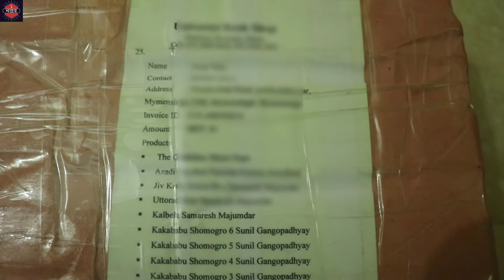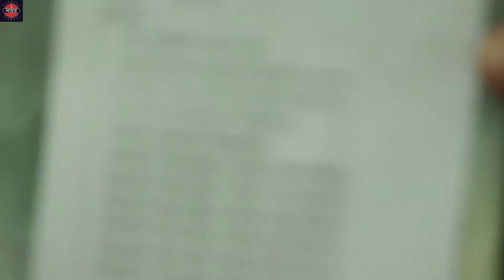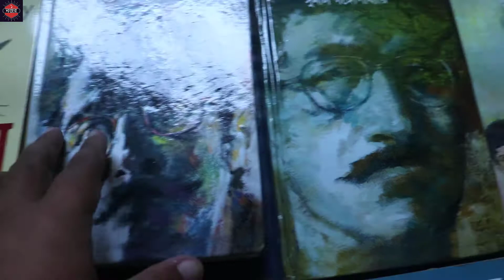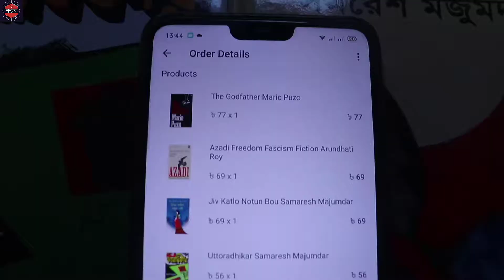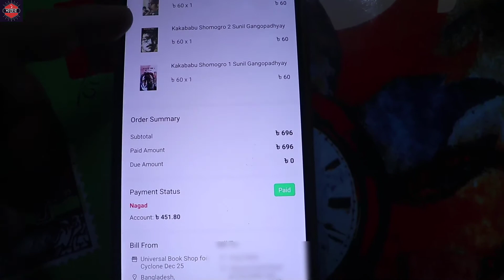ইভ্যালি থেকে বই কিনলাম ! Universal Book Shop - UBS - Evaly Cyclone 😀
অনলাইনে ফ্যাশন আইটেম খুঁজছেন ? বাজেটে বেস্ট আইটেম গুলো খুঁজে পেতে

সবচেয়ে কম দামে নতুন গ্যাজেট, মোবাইল, এয়ারফোন, ট্যাবলেট পিসি কিনতে চান ? ভিজিট করুন আমার পেইজে

ইভ্যালি সম্পর্কিত সকল গুরুত্বপূর্ণ ভিডিও -
Important Videos:

৪. ইভ্যালিতে কিভাবে এপ্স বিকাশ পেমেন্ট করবেন? -

Hello Friends,
How are you guys? I hope you guys are fine, So I made this video for you if you want to learn about how to purchase books at cheap price from evaly cyclone offer. I explained how I bought all the books. In this video, I unboxed all the products and made a short introduction of each product for you to know more which can help your purchase decision in future. watch this whole video and comment on your opinion and query. 🔥